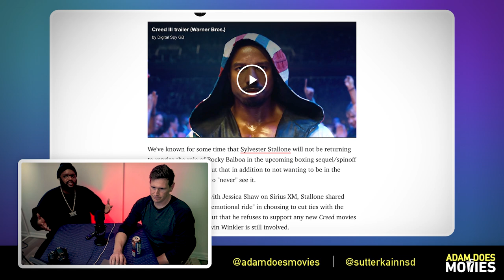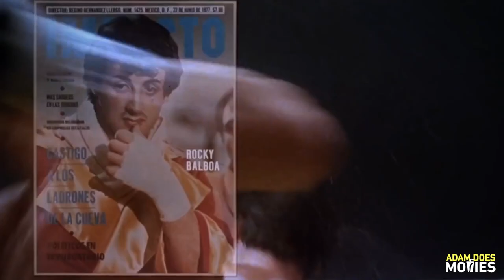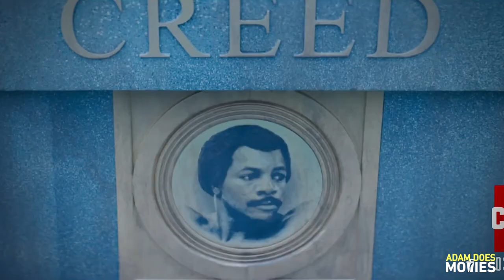Sylvester Stallone Refuses To Watch Creed III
Sly Stallone is done with the Rocky & Creed nonsense. All because of a producer that has kept Stallone for owning a piece of the franchise for decades. Sly appears to be cool with Michael B. Jordan and said he would work with him in the future but the studio bad blood is clearly too much for the champ. Here's hoping Rocky isn't killed off in Creed III and the champ returns with some dignity.